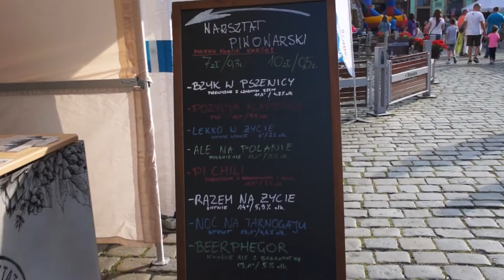[Piwny Klub] - II Świdnicki Festiwal Piwa Rzemieślniczego: Warsztat Piwowarski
Do Świdnicy na Świdnicki Festiwal Piwa Rzemieślniczego pojechaliśmy tylko na chwilę... Chwila nieco się przesłużyła, a był z nami m.in. Warsztat Piwowarski i Marusia. Chwilę sobie pogadaliśmy, po czym odwiedził nas niespodziewany gość... Kto to taki? Sprawdźcie! Szykuje się kooperacja...;)